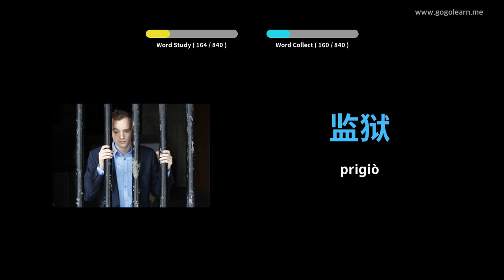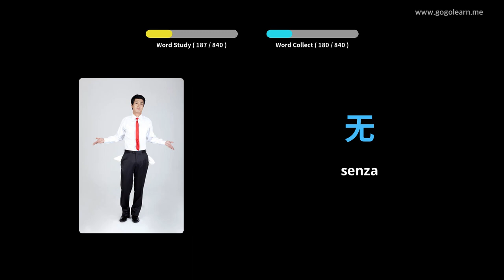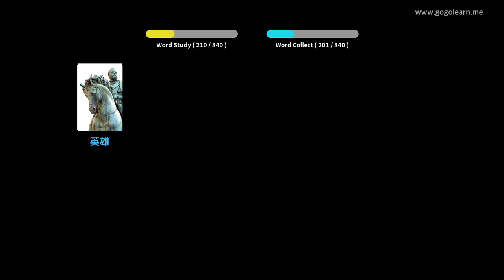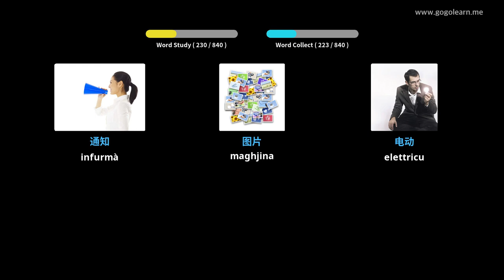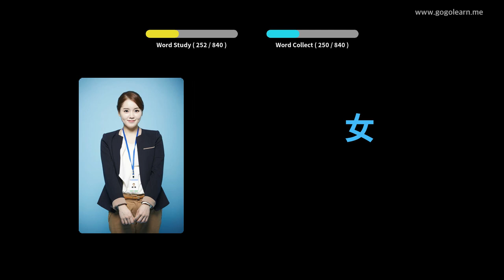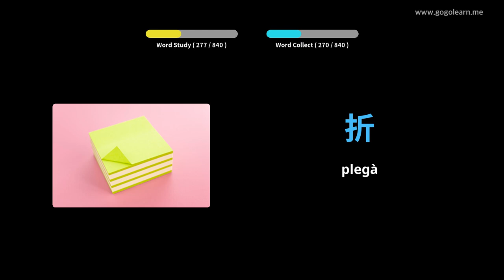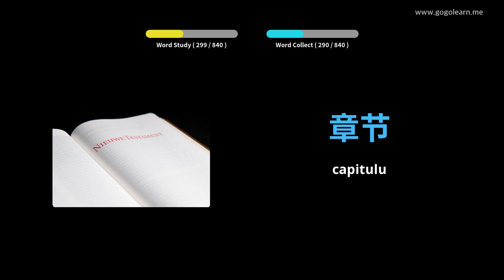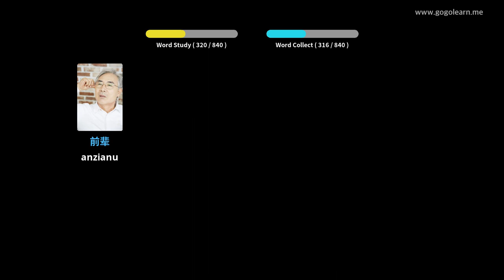Learn Chinese to Corsican | 840 Chinese to Corsican Vocabulary Words Translation - PART 2